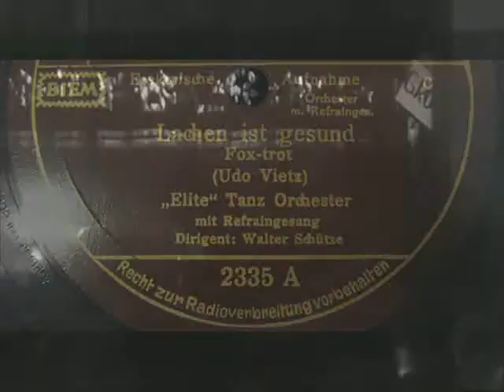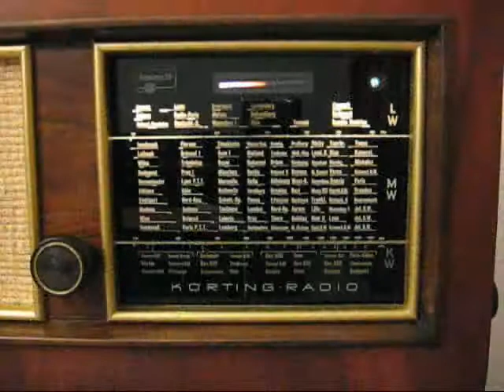Walter Schütze - (2/2) Lachen ist gesund (1936)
Hier die Version des Udo Vietz-Klassikers mit dem Orchester Walter Schütze.

Im Video sind Aufnahmen vom großen Clown Grock zu sehen. Dieser spielte 15 Instrumente (davon Klavier und Geige virtuos) und sprach 5 Sprachen fließend.

Orchester Walter Schütze
Refraingesang
Grammophon 2335
Matrizennummer:2973 GN 8
Aufnahmedatum: Juni 1936